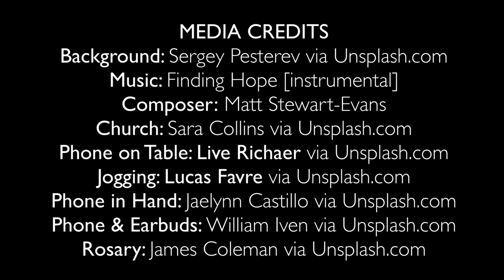RMI Feedback Michael, Co Kildare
Radio Maria Ireland feedback from listener Michael, from Co. Kildare, Ireland.